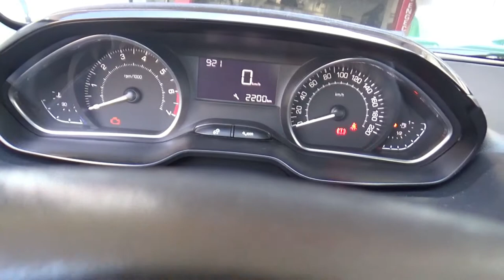PEUGEOT 208 - CORREIA DENTADA FALSA